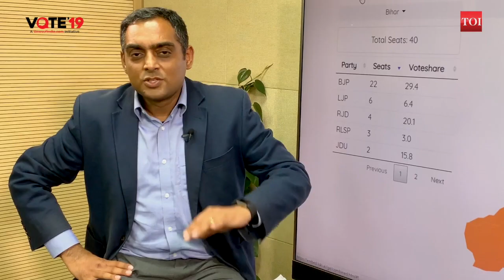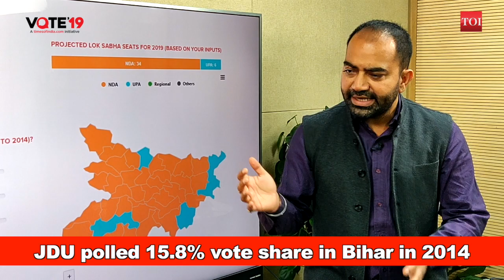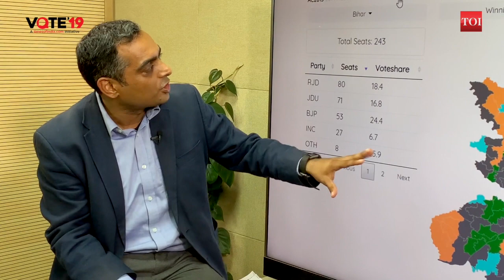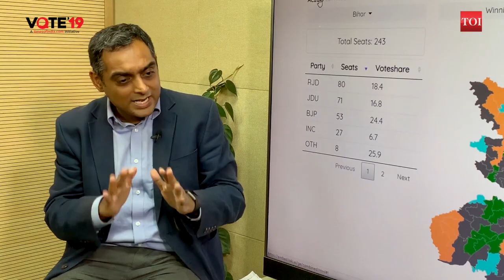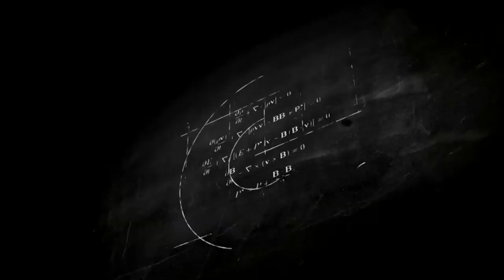Will Narendra Modi and Nitish Kumar trump the opposition alliance in Bihar?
NDA led by BJP’s Narendra Modi had swept the 2014 Lok Sabha elections in Bihar winning 31 out of 40 seats in 2014. But they suffered major reversals in the 2015 assembly elections when Lalu Yadav and Nitish Kumar came together for a landslide win. But much water has flown since then. Nitish has switched sides to BJP while RJD has stitched up an alliance with INC, RLSP, HAM and VIP parties. Will the opposition be able to overcome the combined might of Nitish and Modi? Watch this video.